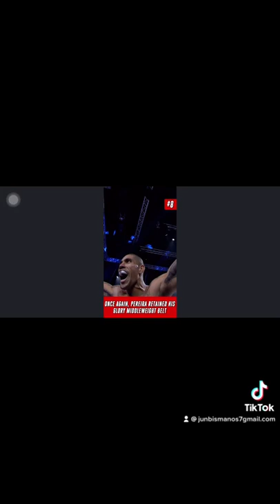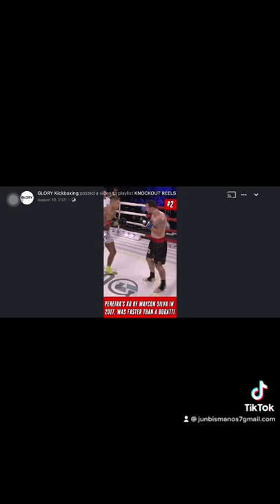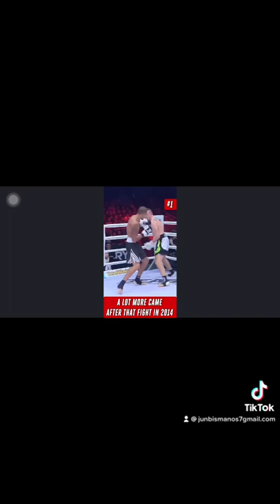Alex pereira top 10 highlights